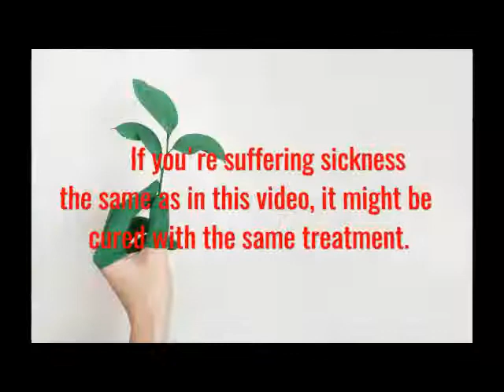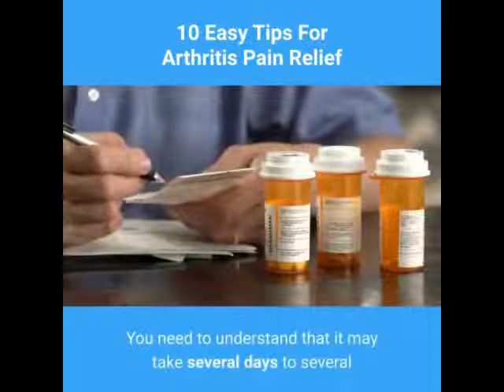10 Easy Tips For Arthritis Pain Relief